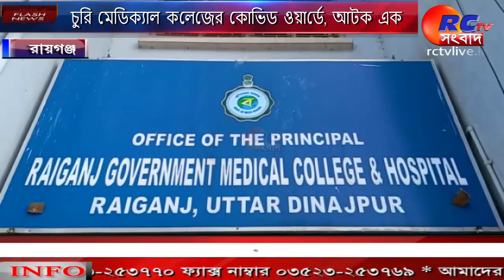চুরি মেডিক্যাল কলেজের কোভিড ওয়ার্ডে|| Bengali News || Rctv sangbad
The theft at Kovid Ward of Raiganj Medical College caused a stir on Thursday. It is alleged that someone entered the ward and vandalized and looted it on the pretext that the ward was empty. Health workers said some of the 90 oxygen flow meters in the ward were lost and some were broken.

রায়গঞ্জ মেডিকেল কলেজের কোভিড ওয়ার্ডে চুরির ঘটনায় চাঞ্চল্য ছড়ালো বৃহস্পতিবার। ওয়ার্ড ফাঁকা থাকার সুযোগে কেউ বা কাহারা ওই ওয়ার্ডে ঢুকে ভাংচুর ও লুটপাট চালায় বলে অভিযোগ। ওয়ার্ডে থাকা প্রায় ৯০টি অক্সিজেন ফ্লো মিটারের মধ্যে বেশ কিছু খোয়া গেছে আর বেশকিছু ভাঙা রয়েছে বলে জানিয়েছেন স্বাস্থ্যকর্মীরা।